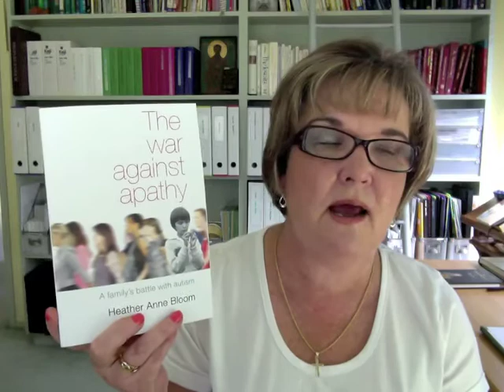September Favs Take 2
I know this is horribly late BUT it had to be taken down and re-edited.  Long story.  Watch and I explain all.